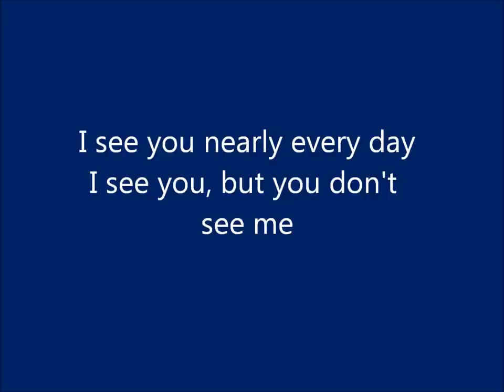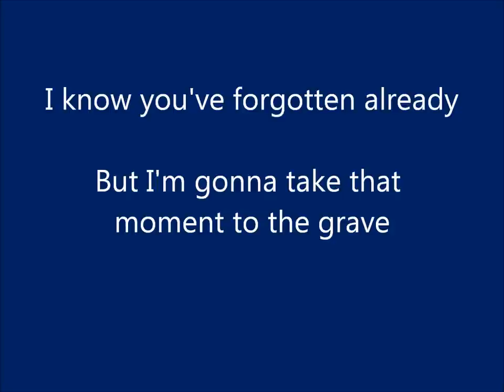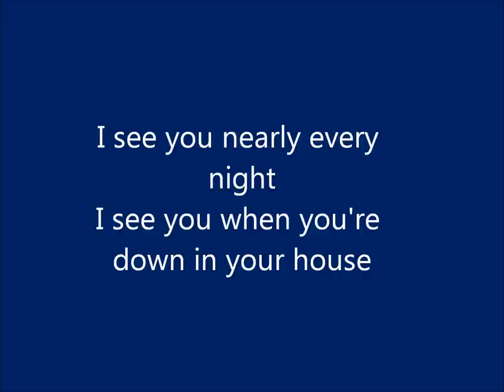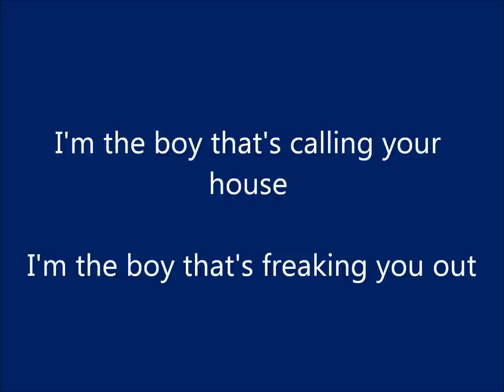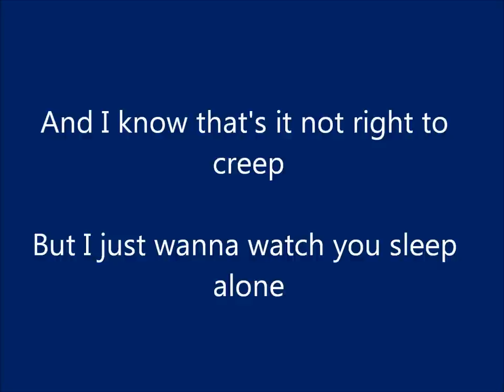Passenger - Night Vision Binoculars lyrics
This song is one of my favorite songs, so i decided to make a video with lyrics! I hope you like it :)